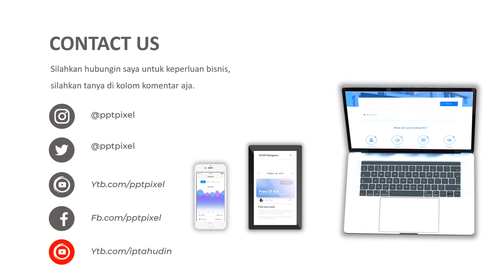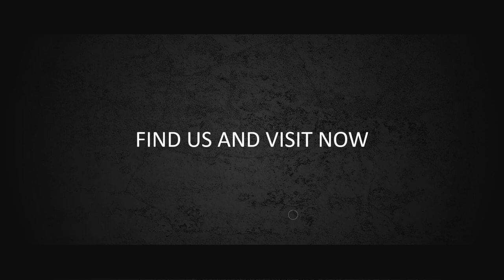VIDEO PROMOSI, IKLAN, MINUMAN JUS, MINUMAN DINGIN, AIR HANGAT, CAFE, NONGKRONG DI BANDUNG,ANAK MUDA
Jasa Video Promosi, iklan, minuman jus, minuman dingin, air hangat, cafe, nongkrong di bandung,anak muda atau

Daftar Isi
00:00 - Jasa edit Video
00:10 - Contoh Iklan Produk
00:18 - Contoh Video Promosi
00:25 - Contoh Konten Pemasaran

By : Iptahudin
m.me/iptah